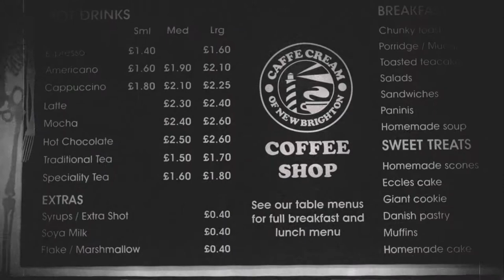Caffe Cream Halloween Spot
The Wanted Show presents a Halloween spot for Caffe Cream of new Brighton